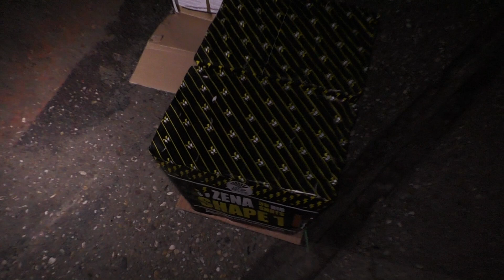Dit vinden ze van vuurwerk in Eindhoven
voor het 2de jaar op rij een verbod op vuurwerk.
gewoon gas geven dit jaar!!

Zena shape box
2x 36 shots
Compound box
Nec.  963 gr

Dumbum 64/20mm
64 shots
Compound box
Nec. 500 gr